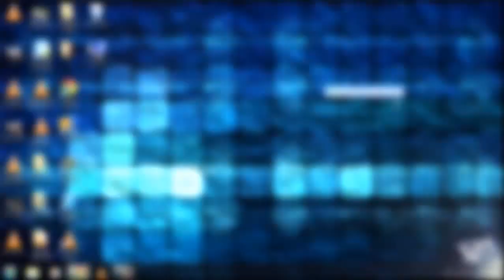Shahzeb Masood [HMS] VS George Christodoulou [TDU]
GG Bro :)